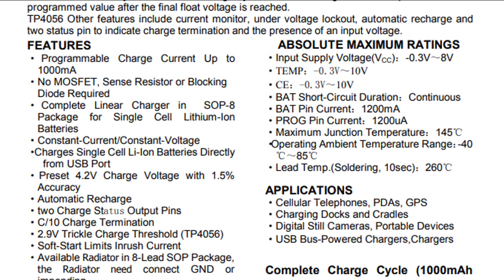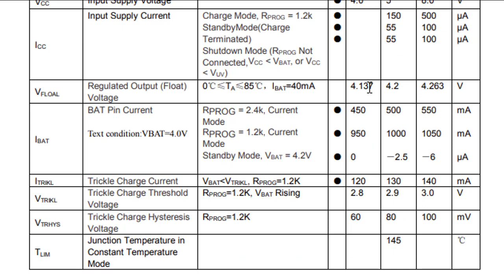Lipo Battery Charger TP 4056 Micro Usb 5V 1A Kreatif Elektronik DIY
Video ini hanya men test modul TP4056 untuk mencharger baterai lipo, yang kapasitas totalnya saya juga tidak tahu, karena saya dapat bekas.

Link pembelian :
1.TP4056 with protection